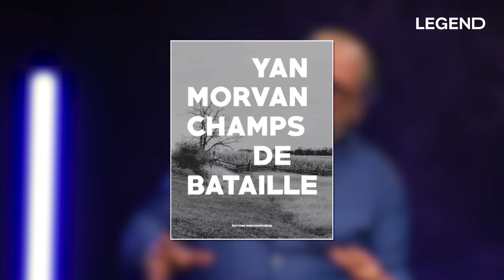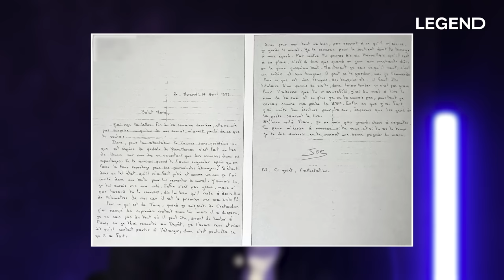PHOTOGRAPHE DE GUERRE, IL A FAILLI ÊTRE EXÉCUTÉ PAR DES TERR0RISTES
Merci à Yan Morvan d'être venu nous raconter les anecdotes exceptionnelles derrière ses photos dans les zones les plus dangereuses du monde.

Vous pouvez également retrouver ses photos dans ses livres :
"Champs de bataille" ➡️

"Blousons noirs" ➡️

"Reporter de guerre" ➡️

"Bobby Sands, Belfast Mai 1981" ➡️

CRÉDITS :
Auteurs : Guillaume PLEY - Marion THORIN - Sébastien SIGAUT-MANAS - Joël MIRANDA
Coordinatrice des programmes : Marion THORIN
CM : Thibaut LOUVIGNY & Camille GARGUILO
DA : Zoé LEPRELLE
Motion design : Thibault LEHMANN
Montage : Lola FILLON
Réalisateur : Amaury POULAIN-DUGAY
Chargé de production : Théo BERTHET
Cadreurs : Ismaël MOUHIB - Gabriel MONNOT - Alexandre DA SILVA
Journaliste : Thibaud GAMB
Crédit beatmaker / sound design : Amaury LORIAU & Alyas
Maquillage : Margo BRUNET - Camille GANDARA